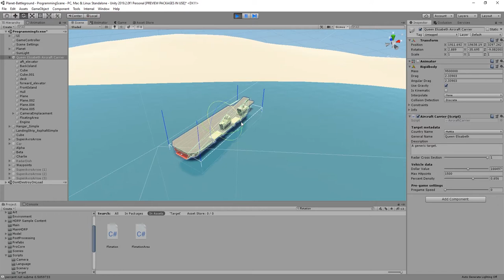Unity Ship Flotation for Planet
Using a technique of making four points to a boat, each representing 1/4 the mass of a ship, I was able to implement a simple enough technique for flotation that works excellently on a planetary gravity.